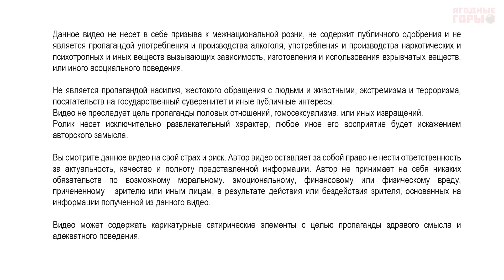Ягодные горы,река Тюлюк,вершина Большая Ягодная,Клуб Интеллектуального Туризма, Анисимов Дмитрий Т№2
Второй день путешествия по Тюлюку. Вершина Ягодных гор, прекрасные виды на Тюлюкские болота и Нургуш, медведи разоряющие муравейники, все в новом ролике от Клуба Интеллектуального Туризма!